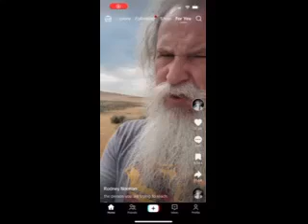September 15, 2024